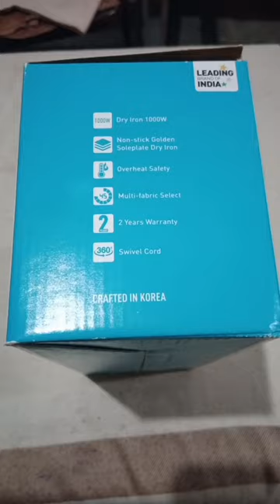Unboxing SYSKA Iron 1000w| Review| Features| todays short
Unboxing syska iron
syska iron
syska elara iron
syska dry iron
electrical dry iron
dry iron press
SYSKA iron review
SYSKA iron price
2023 best iron
multi fabric iron
1000w syska iron